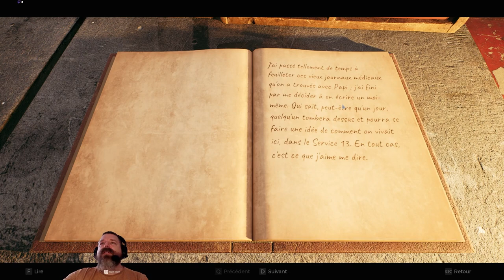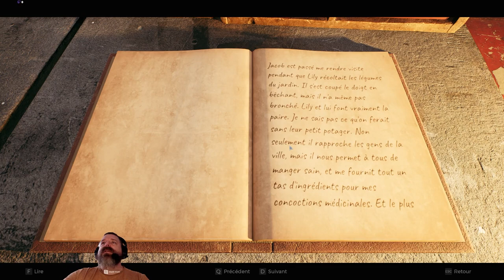Remnant II - Episode 1 - Découverte,Le début de la fin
Dans cet épisode de Remnant II, je vous montre comment survivre dans un monde post-apocalyptique, tout en explorant les secrets du Nexus. Remnant II est la suite du jeu Remnant: From the Ashes, un TPS avec des éléments de survie et de RPG. Le jeu est développé par Gunfire Games et édité par Gearbox Publishing. Il est sorti le 15 août 2023 et est disponible sur PC, PS5 et Xbox Series X.

Dans ce let’s play, je joue en solo ou en coopération avec mes amis et je vous fais découvrir le gameplay, les personnages, les ennemis, les armes, les compétences, les quêtes, les secrets et les surprises que nous réserve ce jeu. Je vous donne aussi mes impressions, mes conseils et mes astuces pour progresser dans ce jeu difficile mais passionnant.

Ceci est le premier épisode de ma série let’s play de Remnant II.  Vous pouvez aussi me suivre sur Twich " pour ne rien rater de mes Aventures en direct.

Merci d’avoir regardé ma vidéo et à bientôt pour le prochain épisode !